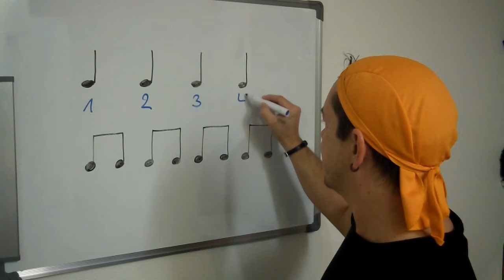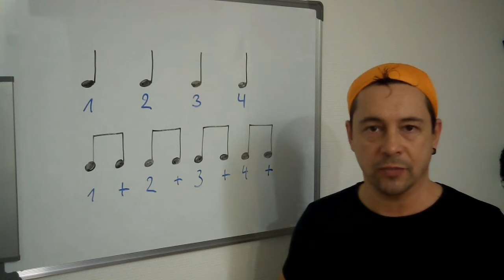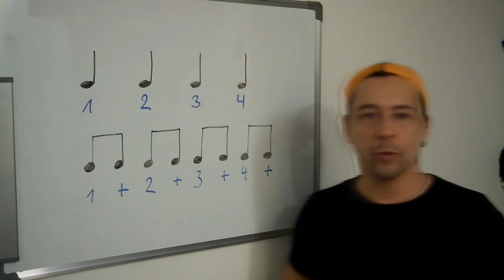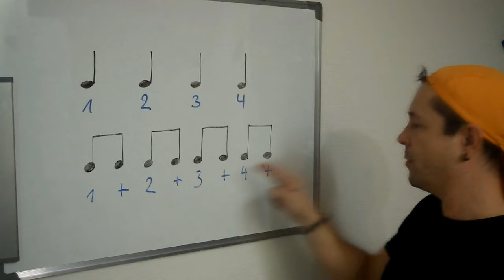Achtelnoten-Rhythmik zählen und klatschen - Demo der Vollversion 32min im Onlinekurs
Gekürztes Keyboardlehrvideo "Notenrhythmik 2" - ein kurzes Demo der O-Key-Online-Keyboardschule Das komplette Video gibt es im Komplettpaket zusammen mit allen anderen großen Keyboardlehrvideos und Klavierlehrvideos nach Kauf eines O-Key-Zugangs (im Abo oder als xx-Tage-Testzugang).
In Niño´s Kanal findest du für deinen Einstieg neben den 6 großen Gratislehrvideos (3 für Keyboard / 3 für Piano) und 3 Playalongs (Mitspielvideos) auch viele weitere Demovideos. werden ständig weiterentwickelt, wodurch regelmäßig neue Videos hinzu kommen...